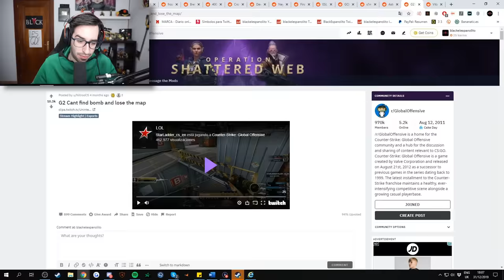LOS MEJORES MOMENTOS DE JUGADORES PROFESIONALES DE CS:GO EN 2019